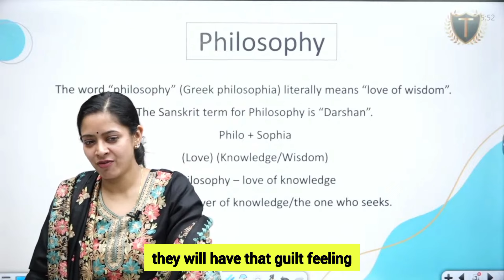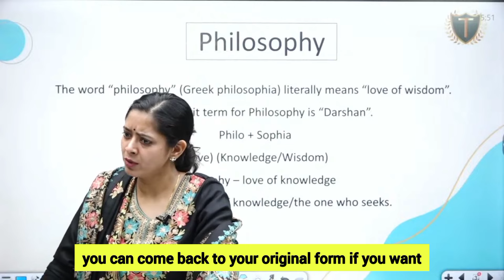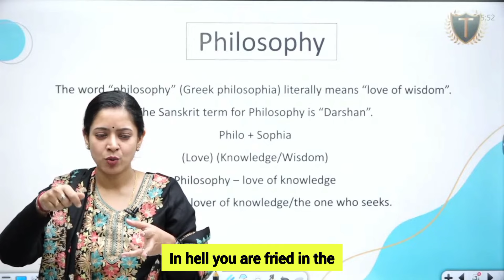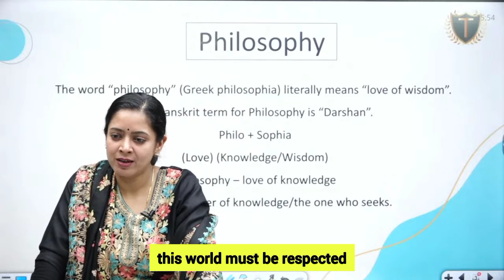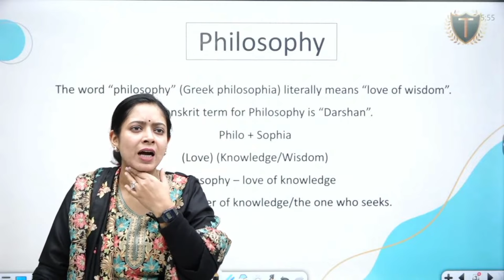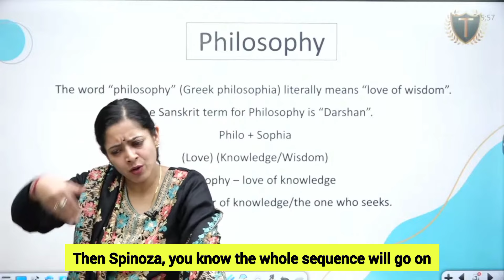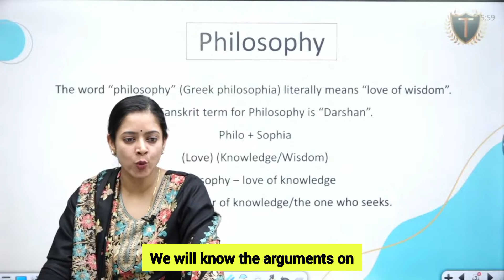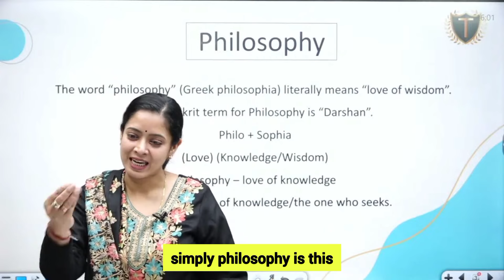What is Philosophy? 🤔 | Explained by Dr.Tanu Jain Ma'am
SPECIAL THANKS FOR Dr.Tanu Ma'am And Team Tathastu ICS
1. INDIAN ART AND CULTURE BY NITIN SINGHANIA
2. ECONOMICS BY NITIN SINGHANIA
3. INDIAN POLITY BY M. LAXMIKANT LETEST EDITION 2023
4. WORLD HISTORY BY NORMAN LAWE

Note -: This is not official channel of Tanu Ma'am.